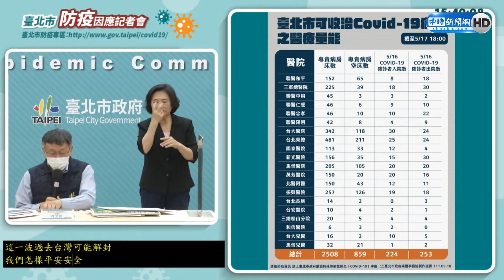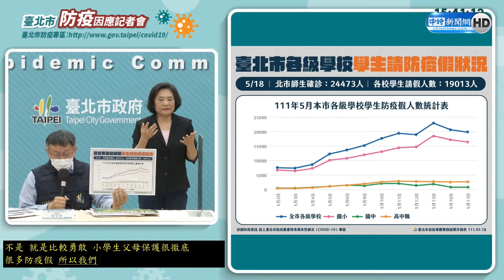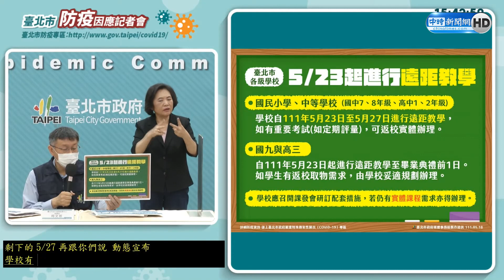北市拍板！下周國中小遠距教學 國九、高三一路到畢典｜中時新聞網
為避免疫情快速擴散，北市教育局今(18)日下午宣布各校啟動1周遠距教學遠練，國小國中從5月23日至27日；中等學校國九和高三自5月23日起至畢業典禮前一日，可採遠距教學。

【相關新聞】
北市拍板！下周國小國中遠距教學 國九、高三一路到畢典